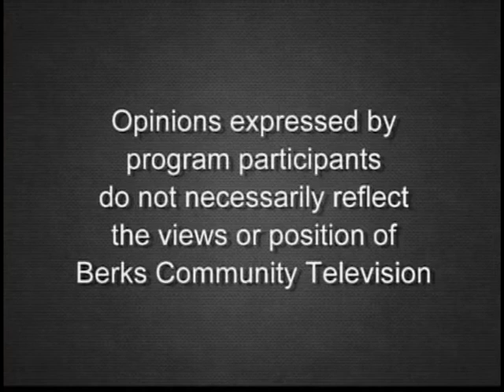County of Berks Commissioners' Meeting 1-9-20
The first Board of Commissioners' meeting of 2020.